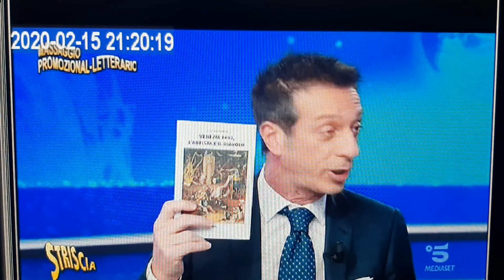Ficarra&Picone da Striscialanotizia lanciano Venezia1493, il thriller di Tito Giliberto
Il tg satirico di Antonio Ricci su Canale5 dà spazio al romanzo pubblicato da